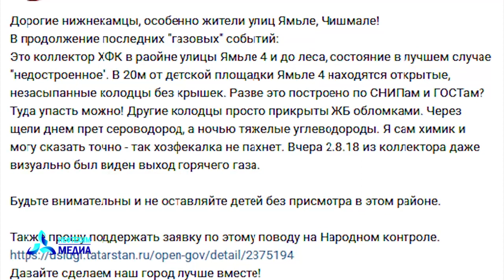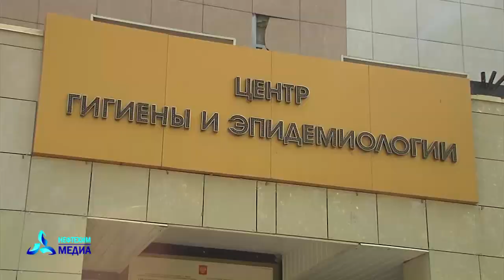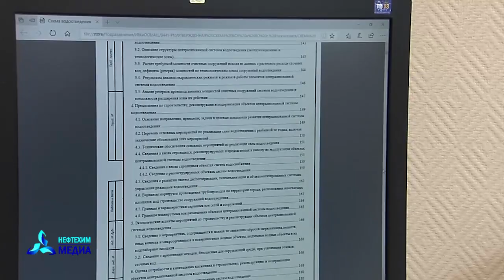Откуда в Нижнекамске дует ветер. Телеканал Нефтехим (Нижнекамск)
В начале этого месяца, жители города начали сообщать о том, что на улицах, ужасный, едкий неприятный  запах. Особенно это ощущалось по  улице Ямьле. Чем же пахло в городе. смотрите в сюжете